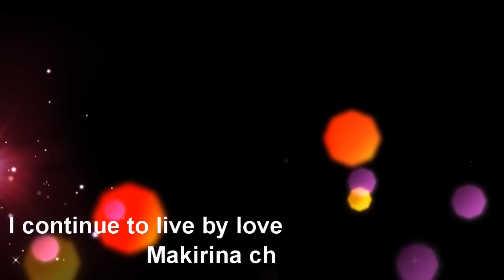フルサイズを考える NIkon D700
完全に自己満足動画になってますｗ